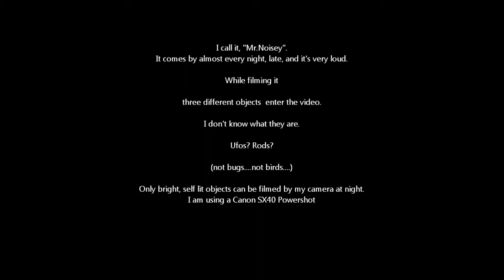Rods? Orbs? Ufos? June 14, 2013 Pennsylvania